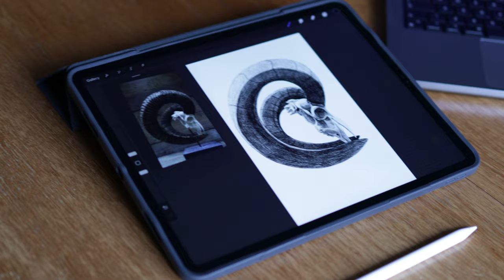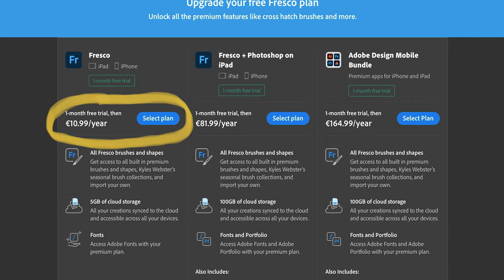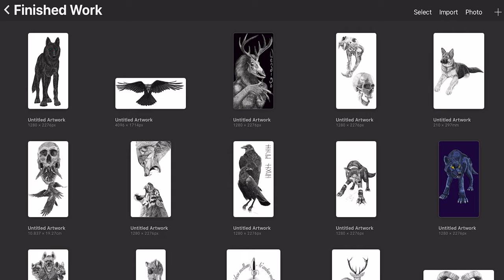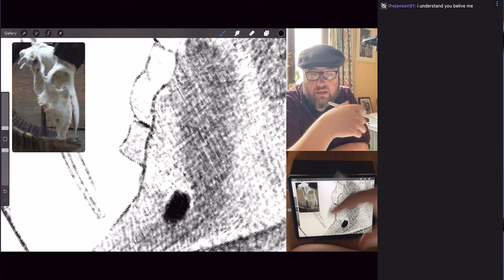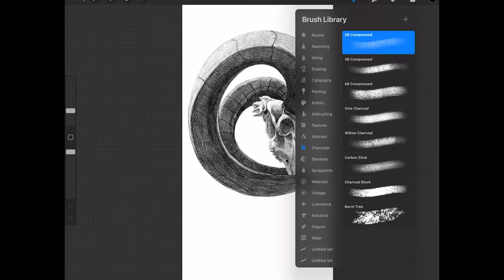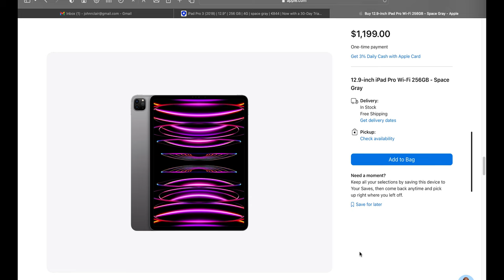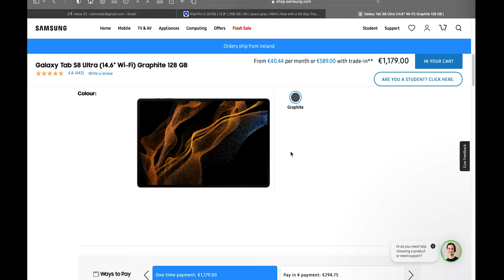John's Dark Art | Episode 3 | Technical Art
The third video is one where I talk about the tech I use to create my work and what I feel are the pros and cons regarding working digitally. I mention my use of Adobe Fresco, Procreate and the iPad Pro.

Follow me on the following social channels